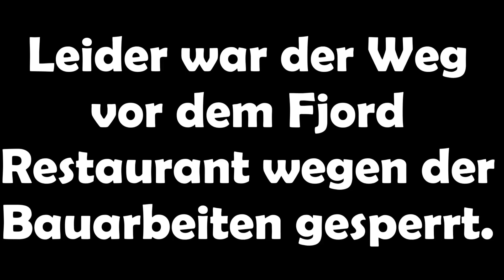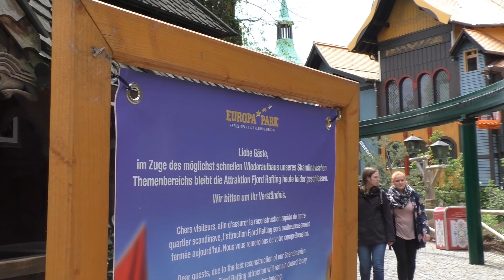Skandinavien/Piraten in Batavia Baustelle vom 28.05.2019 im EUROPA-PARK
Es wird mit Hochdruck daran gearbeitet, das skandinavische Dorf fertigzustellen. An allen Ecken wird gewerkelt.